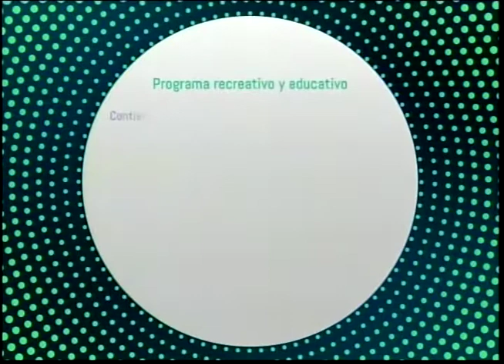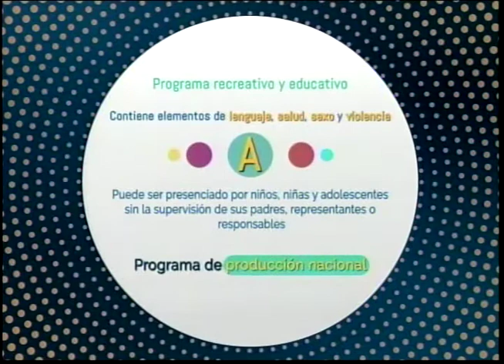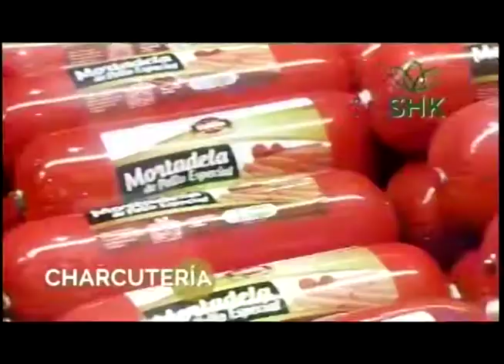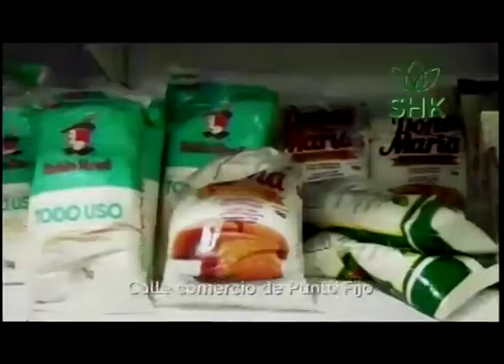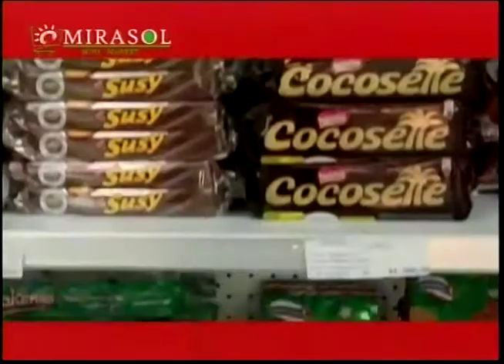EL PROFE 31 03 2021